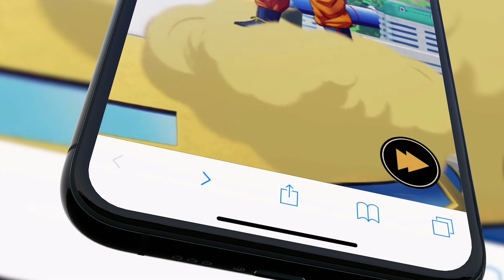Zappar Showcase | Bandai Namco Dragon Ball Z: Kakarot